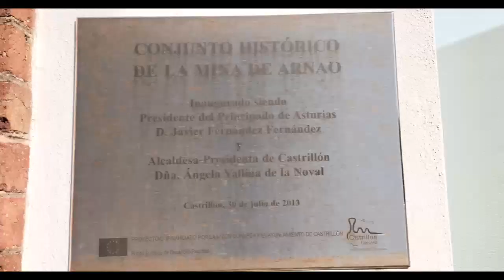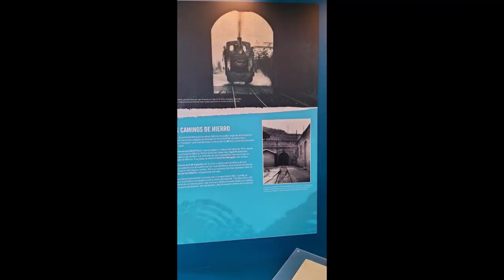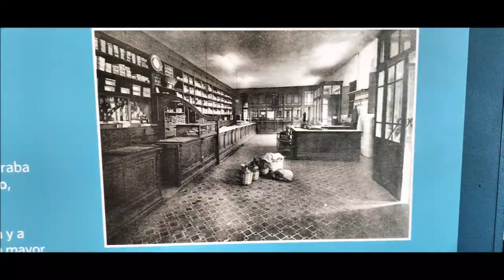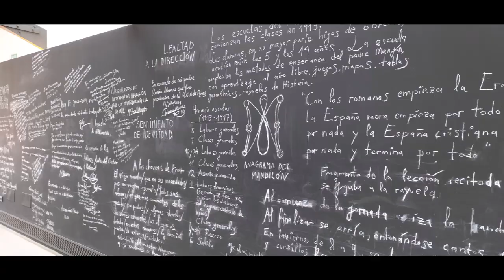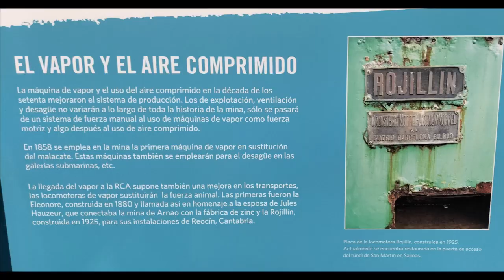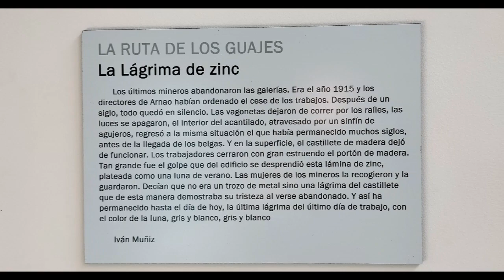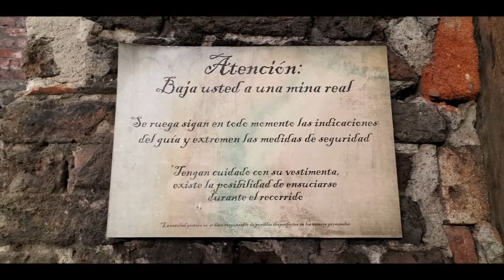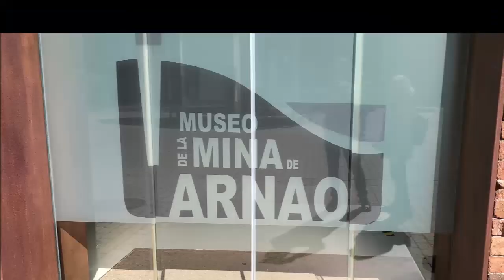Museo de la Mina de Arnao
El conjunto histórico de la mina de Arnao es una exposición en la entrada de la propia mina y visita a ella (sin fotos por imposibilidad de hacerlas)
Es impresionante cómo trabajaban en la mina, las profundidades a las que llegaban los obreros y el mineral que sacaban en galerías excavadas debajo del mar, única en Europa.